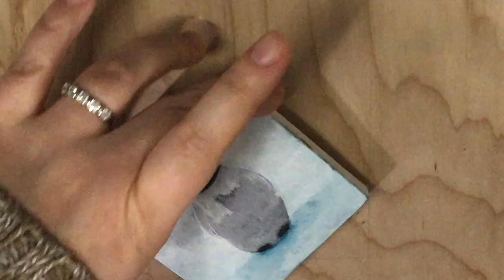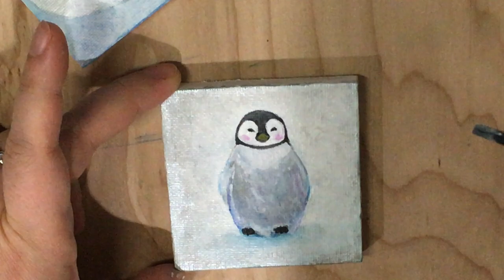Baby Penguin | Time-lapse Painting | Acrylic on Canvas | Kyoko Bartley | Oekaki Princeton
Hi guys, my name is Kyoko Bartley. In this video, I painted a beautiful white horse with acrylic on canvas. Enjoy my painting!

This is my footage of my work "Animal Portrait on Mini Canvas with Mini Easel". I do paintings of your pets and favorite animals from photos.

This art product Includes a hand painted acrylic 3x3 inches canvas painting, a mini easel, shipping, handling, USPS Priority Tracked and Insured within USA.
I make an one-of-a kind pet portraits for you!

I am an award winning artist. 20% of profit from my animal related art will be donated to animal shelters or animal welfare organizations.
I also make comic book, character designs, pen art, merchandise design.